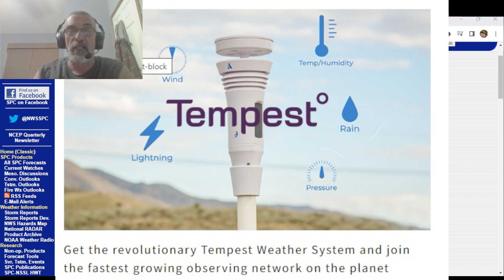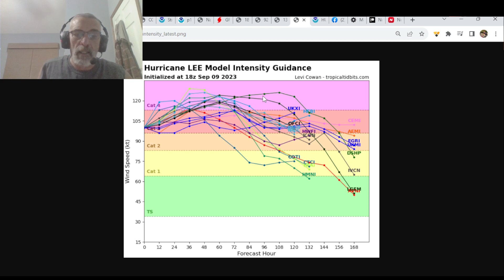Weather in 5 Severe Weather Tonight Northeast & Mid Atantic, Hurricane Lee & Weather Models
Weather in 5 Severe thunderstorms are occurring over parts of the Northeast and Mid Atlantic states tonight for the 3rd day in a row. Sunday could see another round of showers and thunderstorms as a front remains stalled along the coast. Hurricane Lee looks a little better organized this evening and it is forecast to strengthen Sunday and into next week as the west northwest course continues. We look at today's weather models which suddenly show some uncertainty in the forecast track long range.